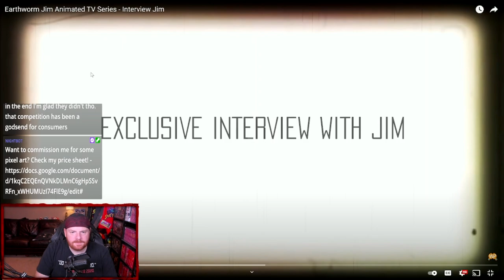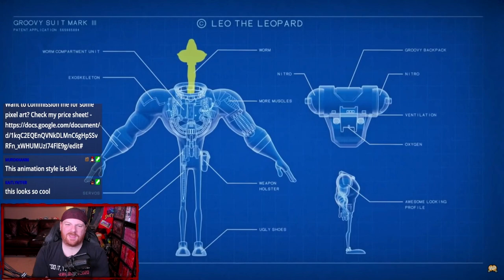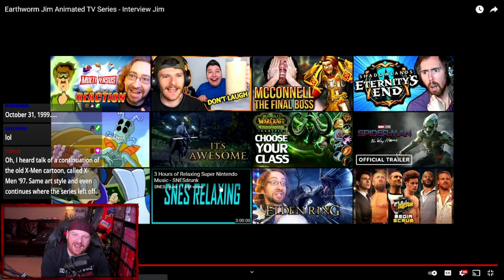Krimson KB Reacts: Earthworm Jim Animated TV Series - Interview Jim